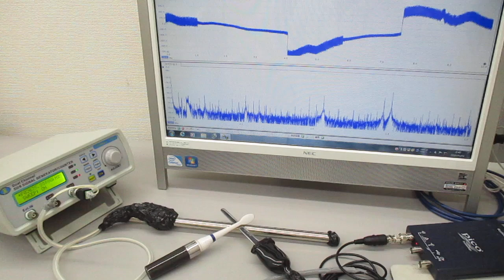超音波プローブを利用した超音波制御システム Ultrasonic-labo